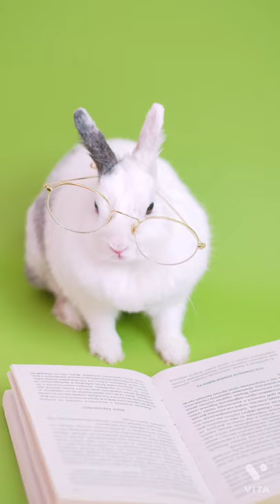Funny dog and rabbit with Sunglasses|| petslover😎😎😎😎😂😂😂😂🔥🔥🔥🔥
।।Welcoming to my channel LAKSHYA:The FUN
Doston mai iss channel par aapke ke liye roj naye aur majedar paheliya aur chutkule , kuch general knowledge  ke video,  Animals video aur bhi bahut sari videos laaten  hai।
Doston aaj ke time me sabse jyada hamen apne mind aur dil ko kush rakhna bahut jaruri hai। Taki hum Dil aur dimag ko kabu karnee wala bimari se surakchit rahen।
Doston umeed hai ki hum apke liye behtrin video layenge । Aur aap sabka Tension mitayenge । Aap sabka mind wash karke ke usme nayapan bharna hai।।

I hope you will enjoy my vedio
And this is Nitesh  here I will make some funny jokes and puzzles and some educational vedio, funny and cute Animals video,।।
Thanks

।।Also video Related।।
Animals lover
Butterfly video,,
Piegon video clip,
Octopus walking video ,
Wildlife documentary watsapp